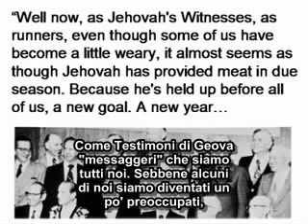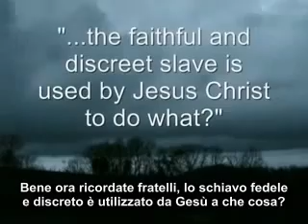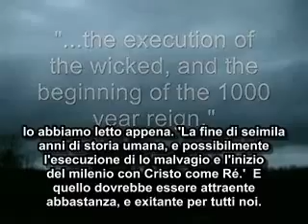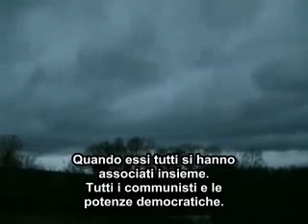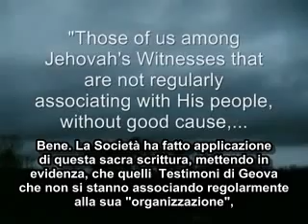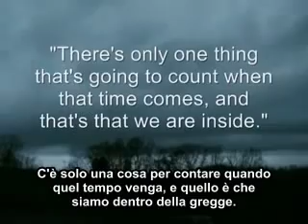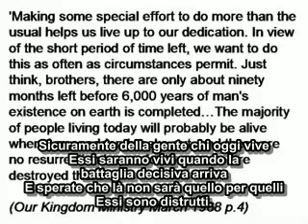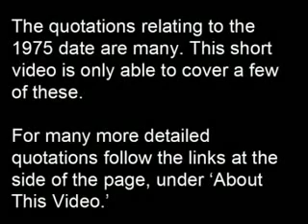Testimoni di Geova(Discorso elettrizzante in 1967 nascosto anche molto bene dall'Società)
Il Sig Charles Sunutko, superintendente di circuito, parla ai TDG che la fine del mondo stà molto vicino e soltanto importa di mantenersi vivo fino a 1975.